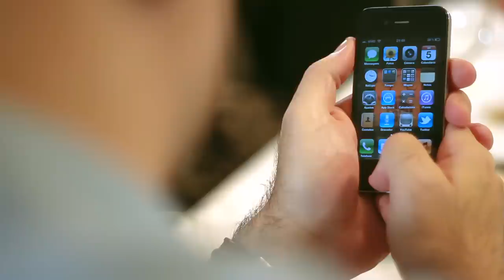SOBRE A MESA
Dizem que uma relação saudável entre um homem e uma mulher é baseada na sinceridade, mas certas verdades não podem ser simplesmente jogadas sobre a mesa.

Casal: Antonio Tabet e Julia Rabello
Direção e edição: Ian SBF
Roteiro: Antonio Tabet
Fotografia: João Paulo Casalino
Som direto: Gustavo Chagas
Direção de produção: Nataly Mega
Produção: Bianca Caetano e Marilía Tapajóz